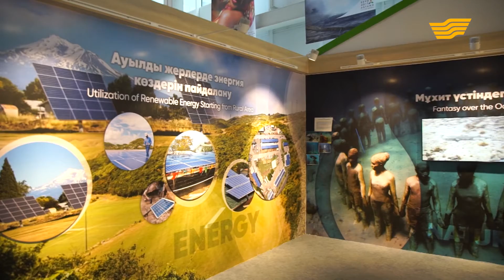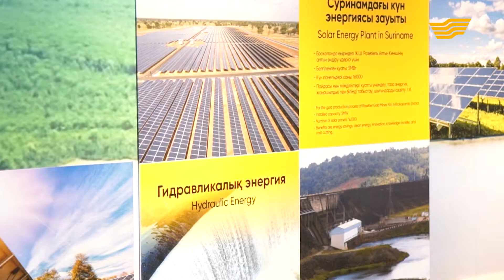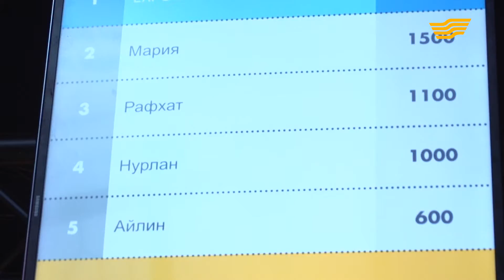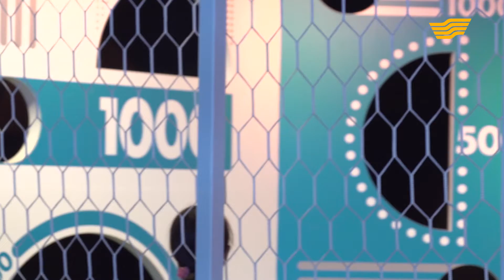«EXPO life» тележурналы. 41-шығарылым